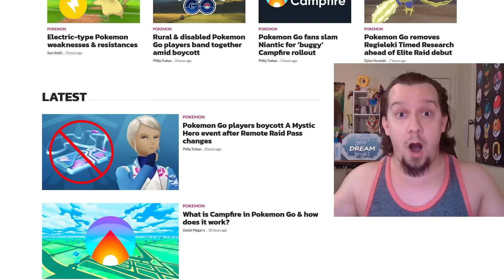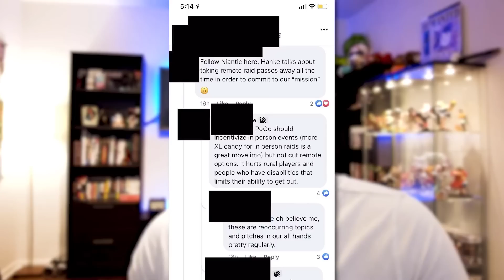BAD News At Niantic?! Employees DISAGREE With Recent Pokemon GO Decisions On Remote Raid Passes?!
It looks like even Niantic can't agree with Niantic...oh man! We have another update regarding the saga revolving around Niantic, Pokemon GO, HearUsNiantic and the playerbase and Niantic responded...but in such an awful way!! We are back for round 2 of HearUsNiantic! Things have continued to devolve into Niantic resorting to BLOCKING their Pokemon GO Players and hiding their criticisms! The chaos continues and so does the flooding frustrations players have with Niantic destroying Pokemon GO for their players! I mean...we ALL should be expecting this at this point, but holy s**t, this is awful!! Niantic has OFFICIALLY announced another bad update, this time revolving around Remote Raid Passes as not only are the prices of them are nearly DOUBLED, but now you are limited to 5 PER DAY!! Does the Pokemon GO Playerbase not matter Niantic? Do their voices fall on deaf ears? Spoilers: YES and Niantic only care about money! Here, we learn they DOUBLE DOWN on this!!

This video involves topics such as:
pokemon
pokemon go
remote raid
remote raid pass
remote raid nerf
remote raid pokemon go
remote raid pass pokemon go
remote raid changes
hearusniantic
hear us niantic
pokemongo
pogo
pokemon go raid
niantic pokemon go
remote raid pass limit
remote raid pass nerf
pokemon go remote raid pass
pokemon go remote raid
pokemon go remote raid pass limit
pokemon go remote raid pass changes
Niantic
pokemon go raids
pokemon go legendary raid
pokemon updates
pokemon go no more remote raids
pokemon go nerfed remote raids
pokemon go remote raid changes
remote raids
pokemon go bad update
pokemongo remote raid
niantic ruined pokemon go
niantic needs to hear this
niantic call out
niantic is ruining pokemon go
pokemon go boycott
pokemon go petition
pokemon go players quitting game
pokemon go players quitting
players are quitting pokemon go
niantic blocking criticisms
niantic blocking fans
niantic blocking pokemon go players